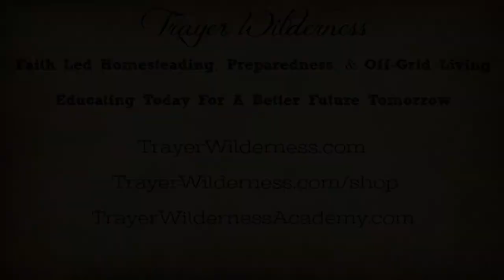2nd Cat - Checking Traps 2018 - 2019 Season 01.10 19